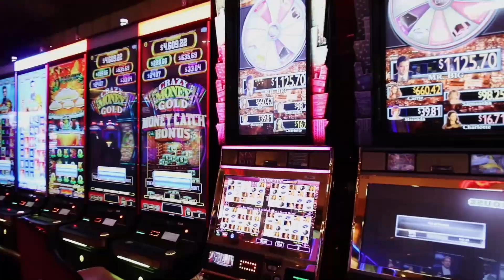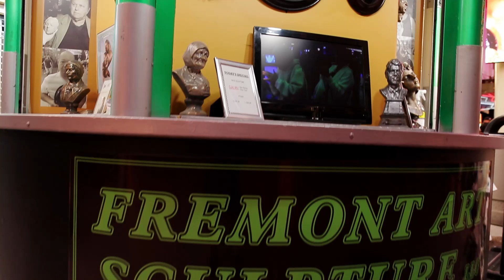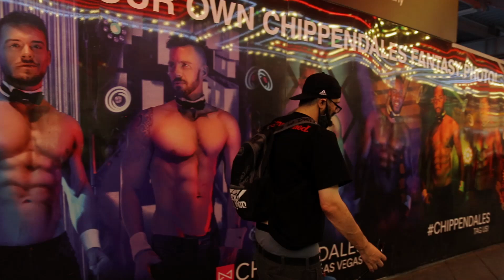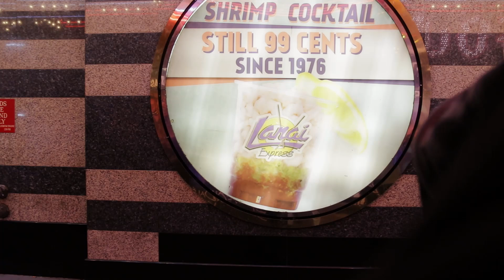Social Distancing On Fremont Street? | This Is How COVID-19 Is Spread | Fremont Friday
There is never a dull moment on Fremont Street and this Friday is no exception. After a long live stream I decide to pull out the camera and film and... Well you'll have to see for yourself.

My Gear:
Canon 200D